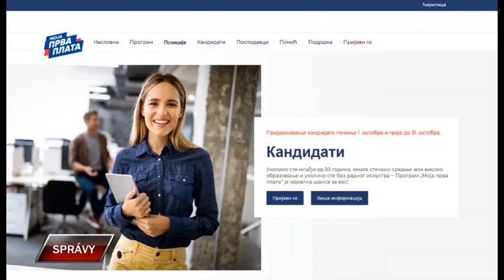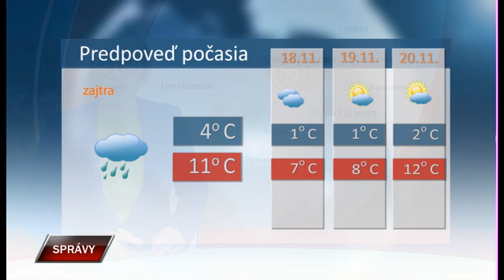Spravy 16 11 2023